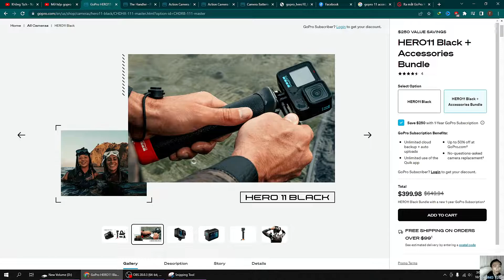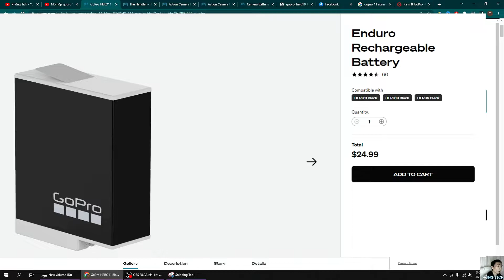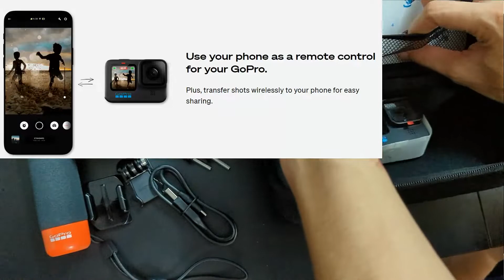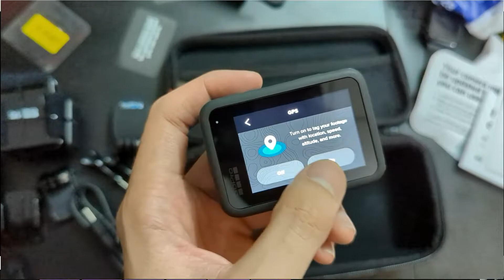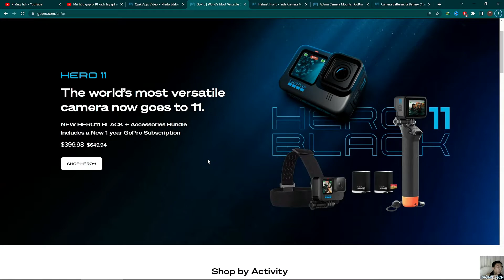Mở hộp phiên bản HERO 11 Black + Accessories Bundle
:) Quay lại từ bạn của mình mua, mình làm gì có tiền mua, giờ mình nghèo lắm.
Máy ảnh linh hoạt nhất thế giới lên tới 11 chiếc.
Nhận các video nổi bật đáng kinh ngạc được gửi đến điện thoại của bạn tự động với HERO11 Black. Cảm biến hình ảnh mới, lớn hơn của nó giúp ghi lại nhiều cảnh hơn với chất lượng hình ảnh cao hơn, cho phép bạn chia sẻ ngay lập tức các bức ảnh chụp dọc lên mạng xã hội. HyperSmooth 5.0 có tích hợp AutoBoost và Horizon Lock, đảm bảo cho bạn những bức ảnh đẹp nhất, mượt mà nhất. Hiệu ứng ban đêm mới cho phép bạn sáng tạo sau khi trời tối và màu 10-bit làm cho tất cả video của bạn trở nên sống động. Tất cả những điều này và hơn thế nữa khiến HERO11 Black trở thành GoPro mạnh mẽ nhất từ ​​trước đến nay.
The world’s most versatile camera goes to 11.
Get incredible highlight videos sent to your phone automatically with the HERO11 Black. Its new, larger image sensor captures more of the scene with higher image quality, letting you instantly share vertical shots to social media. HyperSmooth 5.0 features AutoBoost and Horizon Lock built-in, ensuring your smoothest, most stunning shots yet. New Night Effects let you get creative after dark, and 10-bit color brings all your videos to life. All this and more make HERO11 Black the most powerful GoPro yet.
1 Bộ bao gồm :
HERO11 Black
Spare Enduro Battery
The Handler
Head Strap + Quick Clip
32GB SD Card
-=- Cảm nhận -=-
Tóm lại:
Máy thuộc hàng TOP camera hành động - hành trình
Nâng cấp đáng giá :
New larger 1/1.9″ Sensor
8:7 aspect ratio
Automatic Highlight Videos
10-Bit Colour (finally!)
HyperSmooth 5.0 + 360 Degree Horizon Lock
27 megapixel still images
HyperView
Up to 5.3k TimeWarp 3.0
Night Effects (we love this)
Enduro Battery
Frame grabs – 27MP from 5.3K 8:7 video
- Và sau đó là tất cả các tính năng tốt nhất mà chúng tôi đã thấy trên gopro 10, chẳng hạn như:
5,3 nghìn 60 khung hình / giây
4K 120 khung hình / giây
2,7K 240 khung hình / giây cho 8x chuyển động chậm
33 feet (10m) chống thấm nước thẳng ra khỏi hộp
Điều khiển giọng nói
Màn hình LCD đầy đủ màu sắc phía trước
Màn hình thực LCD đầy đủ màu sắc
Phát trực tiếp 1080p và Webcam với tính năng ổn định video HyperSmooth 5.0
Ảnh RAW ở mọi chế độ
Các phụ kiện mô-đun tùy chọn như Mod ống kính tối đa, Mod phương tiện, Mod ánh sáng và Mod màn hình
TÓm lại máy oke
---= Không Tịch =---